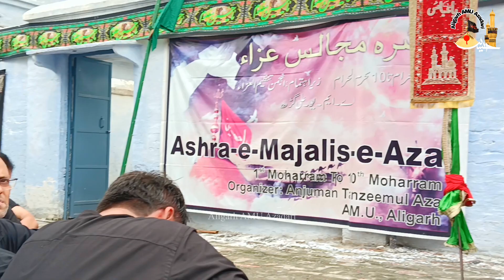Jab Shimr (L) marta tha tamacha Hussain (a.s) ko | By: Jb. Nazar Hussain | Baitussalat, AMU, Aligarh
Jab Shimr (L) marta tha tamacha Hussain (a.s) ko
By Jb. Nazar Hussain
On 10th Muharram, Youm e Ashura 2023
Baitussalat, Aligarh Muslim University, Aligarh
Ayyam e Aza 1445 Hijri - Muharram 2023

©️Aligarh AMU Azadari
©️Wali Hasan